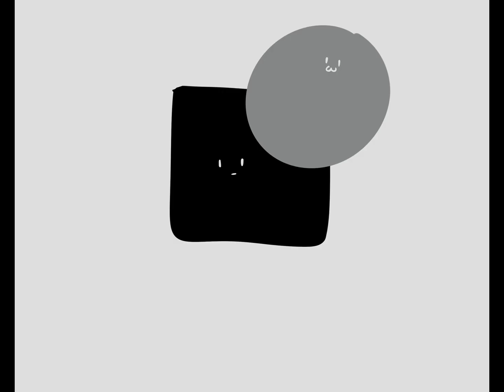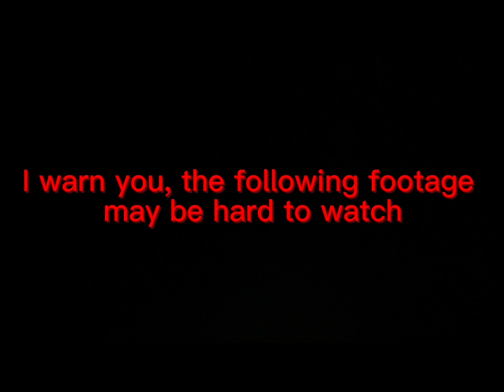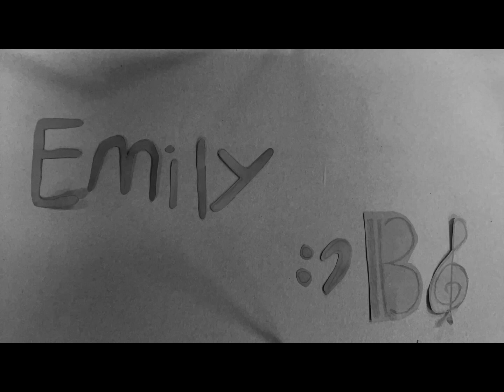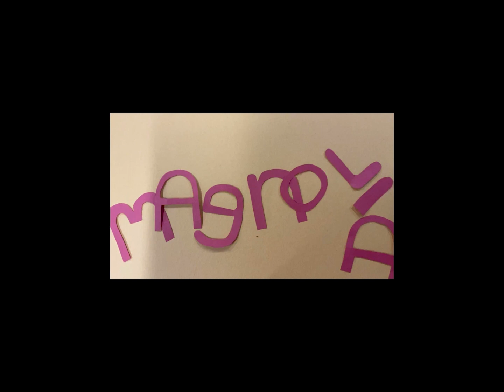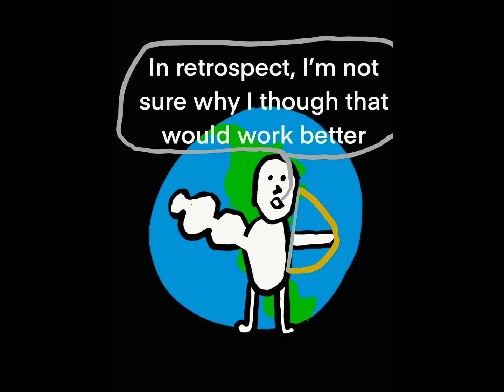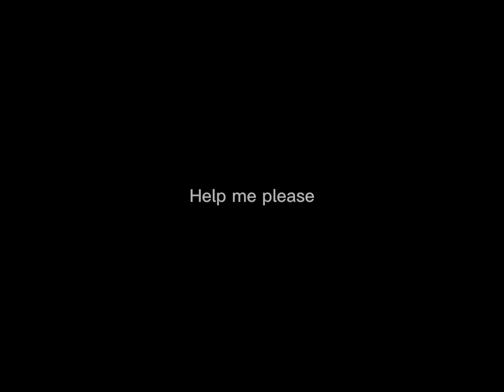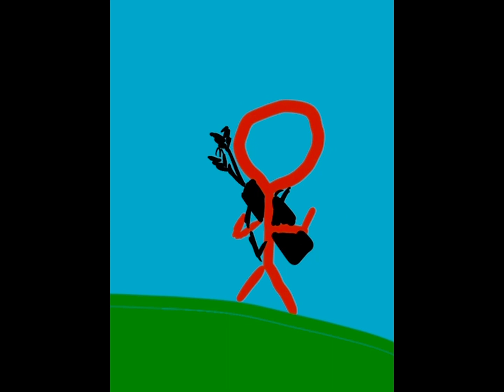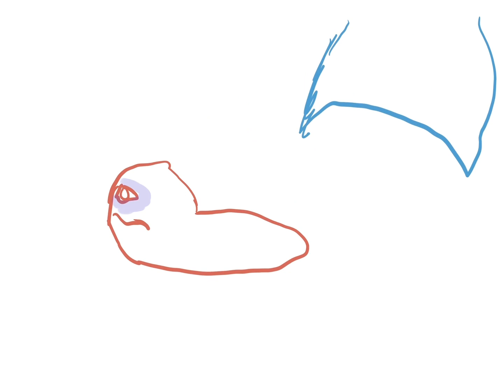Northwest Digital Media Reels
A bunch of cool art, animations and original music by a bunch of cool kids at Northwest Recreation Center.